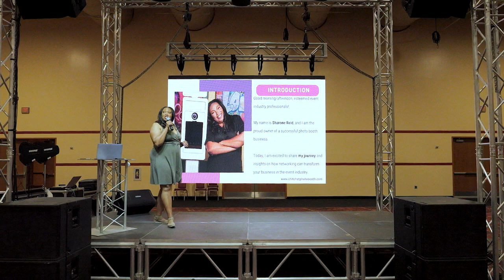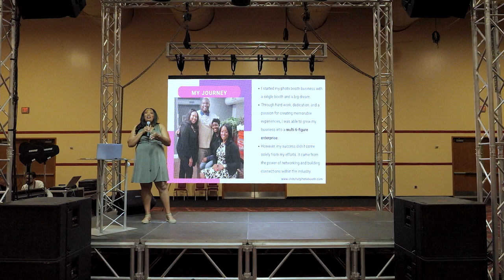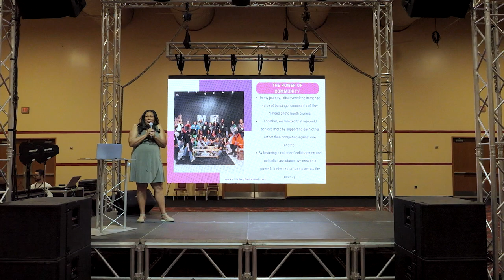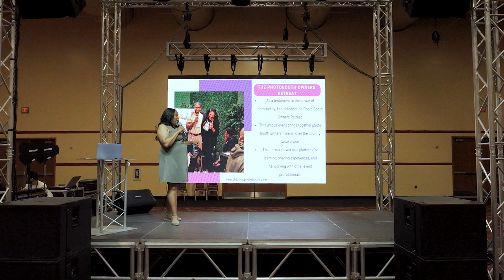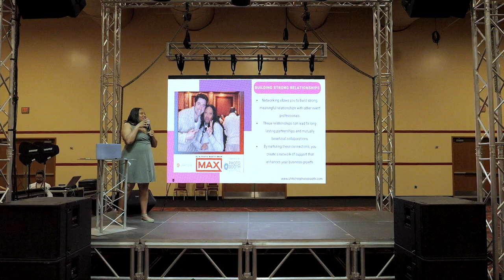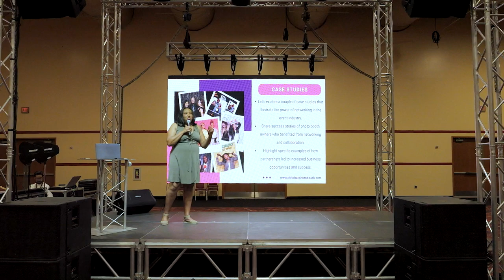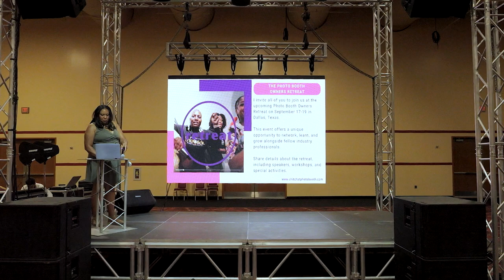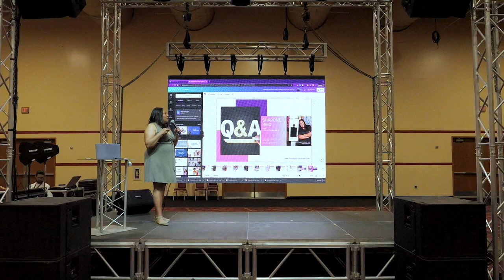Collaboration Unleashed: Elevate Your Events with Sharone Reid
Get ready to explore the power of networking and collaboration in the event industry with keynote speaker Sharone Reid, the mastermind behind Chit Chat Photo Booth.

In this enlightening keynote session, Sharone will dive into the benefits of working together and leveraging partnerships to enhance your events and expand your professional network.

Gain valuable insights on fostering mutually beneficial relationships, unlocking new opportunities, and taking your event business to new heights.

Join us for an engaging presentation that will inspire you to embrace the spirit of collaboration and achieve extraordinary success in the dynamic world of events.